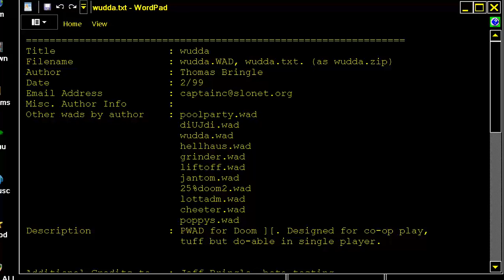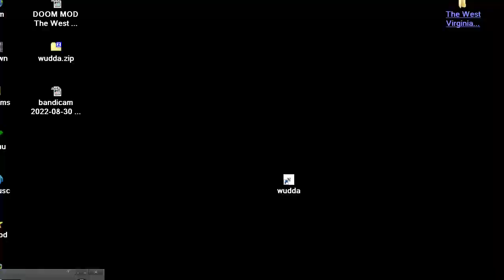DOOM MOD Wudda By Thomas Bringle SINCLAIR ZX SPECTRUM